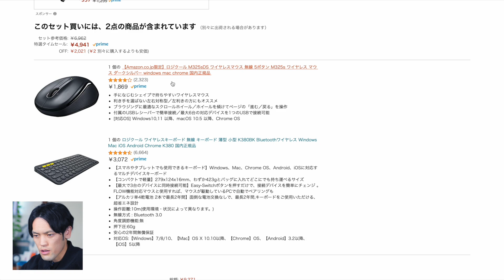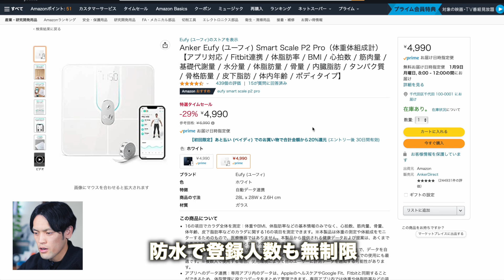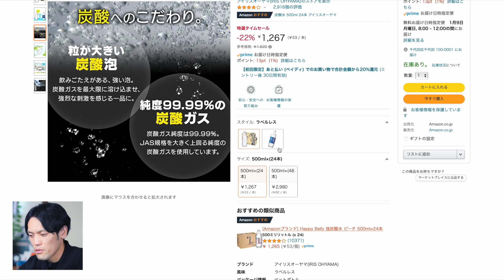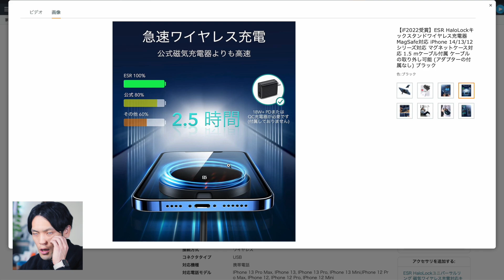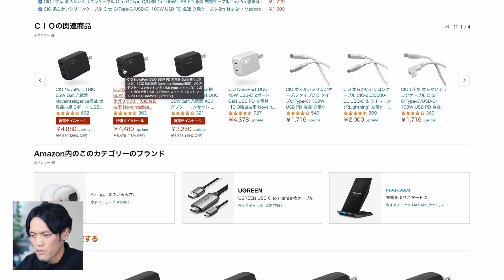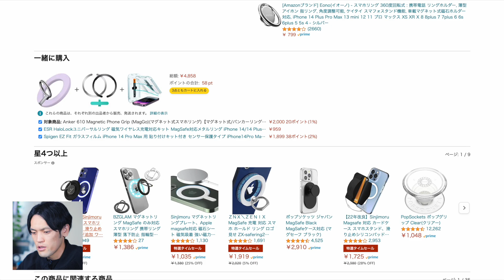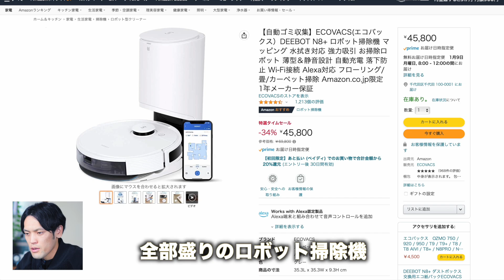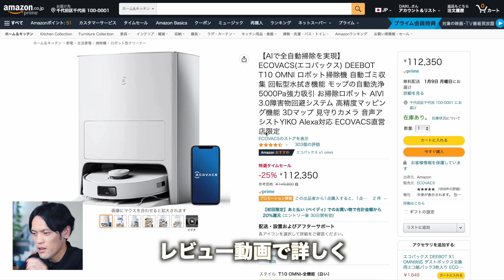【最終日】Amazon初売り2023！売れてるおすすめセール品とラクに安く買う方法３つ＋α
右側のベルで通知をオンにするのがオススメ！

①プライム会員になる
・※こちらのURLからだと初回利用で+1000ポイント
・30日以内にAmazon.co.jpで2,000円以上のお買い物が条件

②Amazonアプリで買い物 ダウンロード

③Amazonギフト現金チャージで1000ポイント

③+α Amazon Music Unlimited
980円×3ヶ月=2940円が完全無料。1億曲が広告なしで聴き放題

③+α Amazon Kindle Unlimited
２ヶ月99円で200万冊が読み放題

【紹介したセール品まとめ】
・福袋 ロジクール ワイヤレス マウス キーボード セット

・Anker Eufy (ユーフィ) Smart Scale P2 Pro（体重体組成計）

・Anker Soundcore Motion+スピーカー 防水 重低音

・Anker Soundcore 2  Bluetooth5 スピーカー

・アイリスオーヤマ 炭酸水

・【訳あり品50%OFF】アサヒ飲料 緑茶 ラベルレスボトル

・ESR HaloLockキックスタンドワイヤレス充電器 MagSafe対応

・CIO NovaPort QUAD 65W GaN充電器

・Lamicall MagSafe 360度回転式 スマホリング

・Anker 610 Magnetic マグネット式スマホリング

・伊藤園 ラベルレス 健康ミネラルむぎ茶

・クレイクリームシャンプー cocone ココネ

・【自動ゴミ収集】ECOVACS(エコバックス）DEEBOT N8+ ロボット掃除機

・【AIで全自動掃除】 ECOVACS(エコバックス) DEEBOT T10 OMNI ロボット掃除機

0:00 Amazon初売り2023最終日！
1:21 ロジクールのマウスとキーボードセット
2:43 Anker  Eufy (ユーフィ) Smart Scale P2 Pro
3:41 Anker Soundcore Motion+スピーカー 防水 重低音
4:44 アイリスオーヤマ 炭酸水
5:40 【訳あり品50%OFF】アサヒ飲料 緑茶
6:17 ESR HaloLockキックスタンドワイヤレス充電器
7:19 CIO NovaPort QUAD 65W GaN充電器
8:26 Lamicall MagSafe 360度回転式 スマホリング
9:19 Anker 610 Magnetic マグネット式スマホリング
9:46 伊藤園 ラベルレス 健康ミネラルむぎ茶
10:16 クレイクリームシャンプー cocone ココネ
11:05 ECOVACS(エコバックス）DEEBOT N8+ ロボット掃除機
12:49  ECOVACS(エコバックス) DEEBOT T10 OMNI
13:03 ①Amazonプライムに入る
14:30 ②Amazonアプリでお買い物
14:50 ③Amazon現金チャージで1000ポイント
15:48 Kindle Unlimited ２ヶ月99円
DAIKINGについて
27歳のガジェットブロガー・YouTuber。ガジェットで１つ上の生活をコンセプトに毎月30,000人が見るブログ「DAIKINGのおブログ」をゼロから2年程運営中。

使用機材一覧
■ SONY α7C ボディ シルバー(カメラ)

■ SONY ECM-W2BT(マイク)